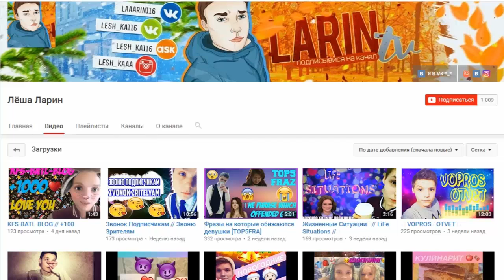ОЧЕНЬ КРУТОЙ ЧЕЛЛЕНДЖ НА МИНИ ИГРАХ в БЛОК СТРАЙК / BLOCK STRIKE | #5 минут